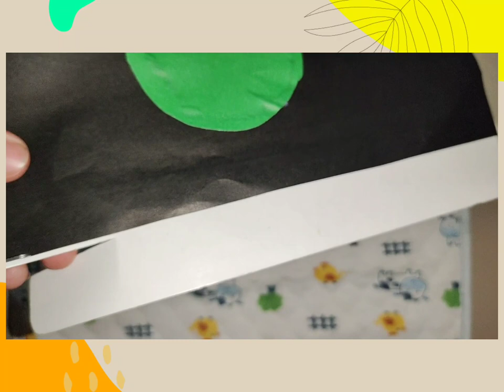TRAFFIC LIGHTS ART CRAFT